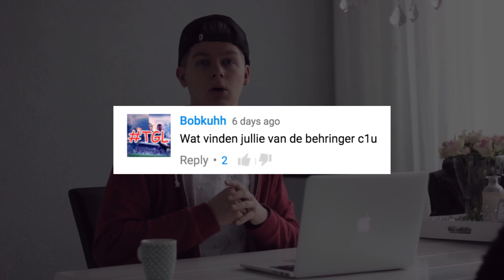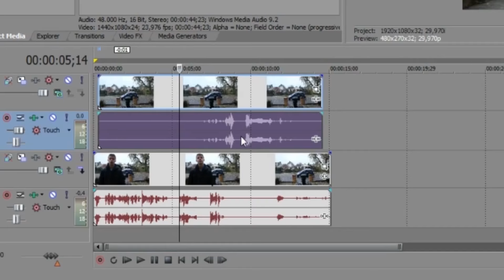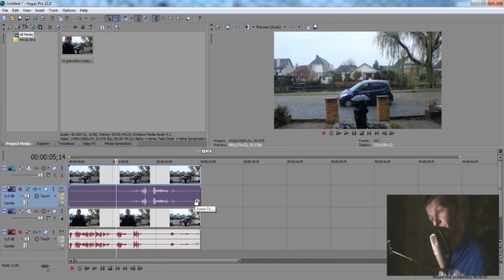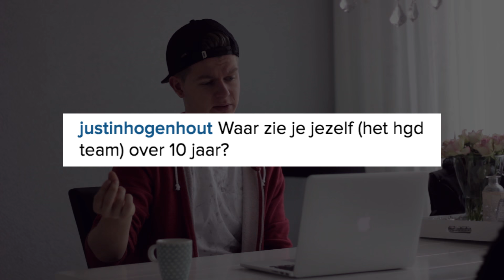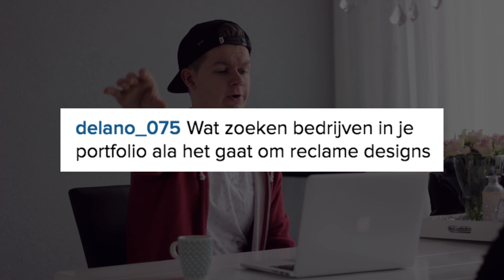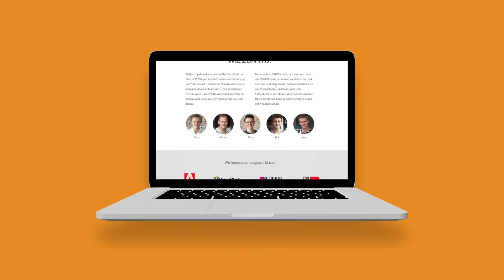Wat moet je in een goed portfolio hebben? - Q&A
Vandaag heb ik weer een aantal vragen voor jullie beantwoord, onder andere wat je in een goed portfolio moet hebben. Bekijk het snel!

Heb je een uitgebreidere vraag of wil je gewoon even je hart luchten?